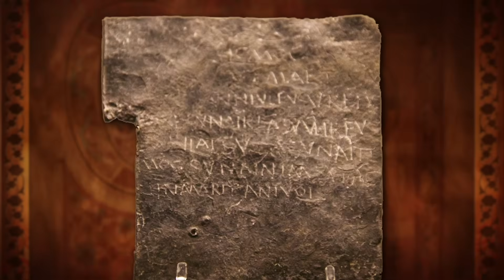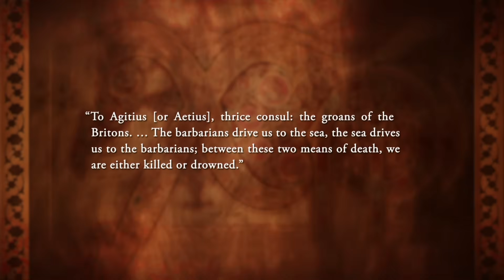When Rome Left England | History of the Middle Ages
When the Roman Empire left Britain, England retained the city of London but was said to be so destitute that residents scavenged among ruins for metal goods as simple as nails for everyday use. National and ethnic identities were up for grabs between the Franks, the Gauls, the Saxons, and more. Grab your phone and get ready to dish on the ultimate celebrity break-up: Rome and England.

This video is episode two from the series England: From the Fall of Rome to the Norman Conquest, presented by Jennifer Paxton.

Table of Contents:

00:00 The Rise and Fall of Roman Britain
04:30 Hadrian's Wall Is Constructed
08:07 What Roman Britain's Landscape Reveals
11:53 Roman Britain's Mixed Linguistic Influences
13:28 What Caused Roman Britain's Decline?
18:45 Britain's Economic Collapse and Political Crisis
23:51 The Impact of the Barbarian Conspiracy
27:48 Romans Withdraw as Britain Loses Military Strength